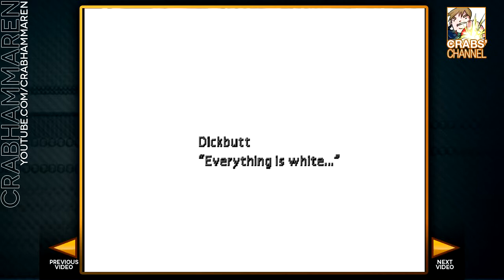Let's Play Final Fantasy 7 With Bill Episode 19: Most Important Sacrifice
CAIT SITH :(